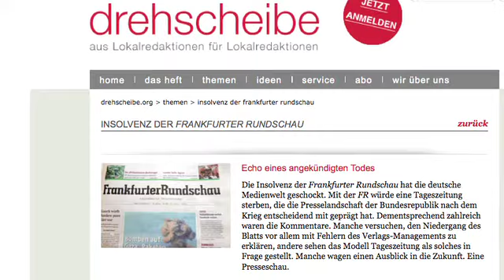Statements zur Zeitungskrise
Die drehscheibe sprach mit drei Experten des Lokaljournalismus über die Krise der Tageszeitungen. Horst Seidenfaden ist Chefredakteur der Hessischen/Niedersächsischen Allgemeinen. Sein Verlag verstärkt das multimediale Engagement. Der Journalist und Dozent Christian Jakubetz ermahnt die Verlage seit längerem, den Entwicklungen im Online-Bereich nicht passiv gegenüberzustehen. Joachim Braun wirbelt als Chefredakteur des Nordbayerischen Kuriers den Lokaljournalismus in Nordbayern durcheinander.